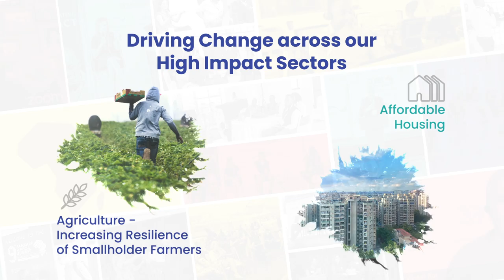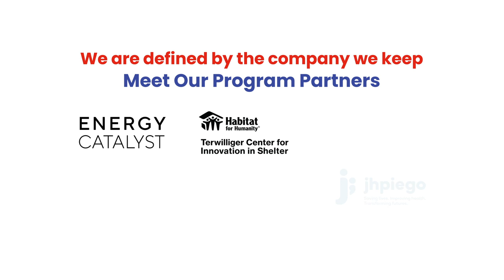Welcome to the 14th Sankalp Global Summit 2022